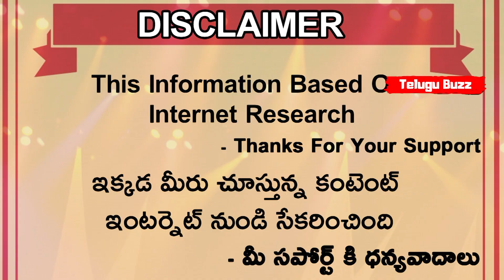India vs Australia 3rd Test Day 2 | IND 96/2 | Jadeja | Steve Smith | Telugu Buzz